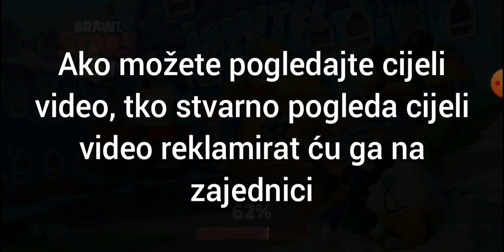NAJVEĆI MORTIS GLITCH DO SAD! *ušao sam u grafiku*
Ako želite još ovakvih videa obavezno se subscribajte na kanale u opisu videa!